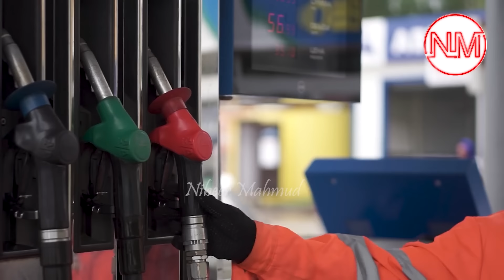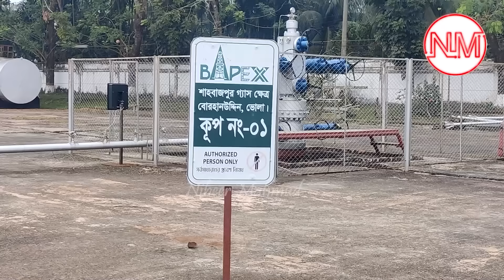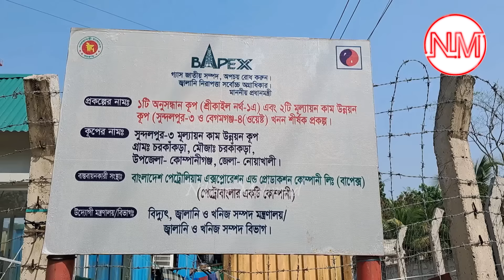দেশে আবারও নতুন গ্যাস খনির সন্ধান | সংকট কাটাবে নোয়াখালীর গ্যাস কূপ | Noakhali new Gas field update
পেট্রোবাংলার তথ্য অনুযায়ী, দেশে গ্যাসের দৈনিক চাহিদা ৪ হাজার মিলিয়ন ঘনফুট। সরবরাহ আছে দুই হাজার আটশ মিলিয়ন ঘনফুট। দেশে দুইভাবে গ্যাসের চাহিদা মেটানো হয়। দেশীয় উৎপাদন দিয়ে এবং আমদানি করে। দেশের গ্যাসক্ষেত্রগুলো থেকে দৈনিক প্রায় দুই হাজার আটশ মিলিয়ন ঘনফুট গ্যাস সরবরাহ করা হয়। আর আমদানি করা হয় সাতশ থেকে সাতশ ৫০ মিলিয়ন ঘনফুট। এলএনজি আমদানি করা হয় চারশ ৮০ মিলিয়ন ঘনফুট। বলা হয়ে থাকে বাংলাদেশ প্রাকৃতিক সম্পদে ভরপুর। এই দেশে প্রাকৃতিক গ্যাস, তেল, কয়লা, লোহাসহ নানা ধরনের খনির সন্ধান মিলেছে। যার মধ্যে সবচেয়ে বেশি গ্যাসের সন্ধান পাওয়া গেছে। দেশে নতুন করে জ্বালানী তেলেরও সন্ধান মিলেছে। সব মিলিয়ে বলা যেতে পারে বঙ্গোপসাগরের উপকূলে গড়ে ওঠা ব-দ্বীপটি প্রাকৃতিক দিক থেকে বেশ সমৃদ্ধ। কিন্তু এ দেশে যে পরিমাণে প্রাকৃতিক গ্যাস উত্তোলণ করা হচ্ছে –তা চাহিদা মেটাতে পারছে না। করতে হচ্ছে আমাদানি। গ্যাসের ঘাটতি পূরণে বহুমুখী মহাপরিকল্পনা গ্রহণ করেছে সরকার। তার অংশ হিসেবে নতুন নতুন গ্যাস ক্ষেত্র আবিষ্কৃত হচ্ছে। এবার এবার আরও নতুন গ্যাস কূপের সন্ধান মিলেছে। কোথায় সেই গ্যাস ক্ষেত্রটি- কি পরিমাণে গ্যাস সেখান থেকে জাতীয় গ্রিডে যুক্ত হবে? এসব প্রশ্নের উত্তরসহ নতুন সন্ধান পাওয়া গ্যাসের আদ্যোপান্ত নিয়ে সাজিয়েছি এবারের পর্বটি।